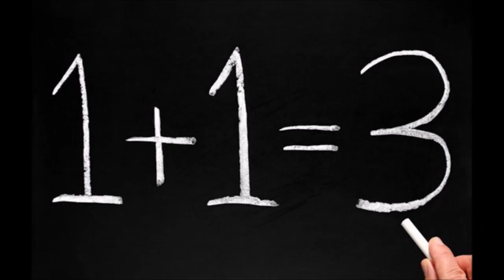阿辰之模仿盧廣仲翻唱改編《早安!晨之美》鬧鈴版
一位盧廣仲的歌迷私訊我!並請求我學盧廣仲的聲音當她的鬧鈴!於是我就加點趣味的小改編啦~如果覺得像!可以向我要MP3檔來當鬧鈴喔!嘻~
套入國片"我的少女時代"的經典台詞...我叫劉德華唱歌給你聽!我則是叫盧廣仲唱歌叫你起床啦!

來逛逛我的YouTube觀看更多我的作品喔!
【↑聲音魔術師 阿辰粉絲團↑】